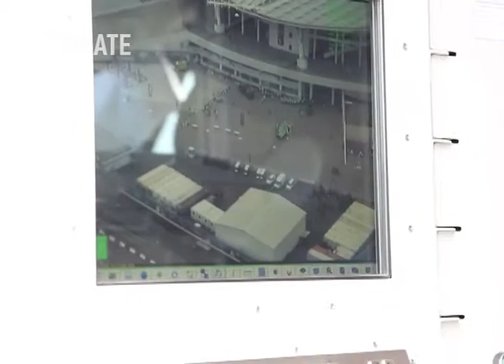Сотрудники авиационного отряда Росгвардии на Кубани отмечают 10-летие . Новости Эфкате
Торжественное мероприятие, посвящённое круглой дате, решено перенести на август. Оно пройдёт в Краснодаре, где базируется подразделение. Отодвинуть дату решили из-за участия личного состава в обеспечении охраны общественного порядка в городе Сочи.

Сотрудники авиационного отряда спецназначения с помощью комплекса высотного видеонаблюдения на базе привязного аэростата «ОКО» обеспечивали  контроль и мониторинг обстановки в районе стадиона «Фишт» в период проведения матчей Чемпионата мира по футболу.